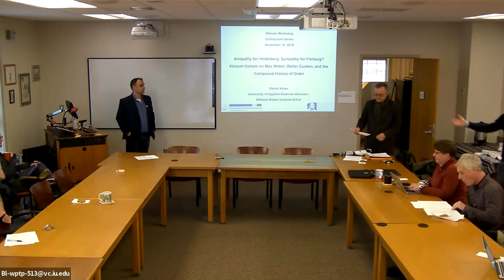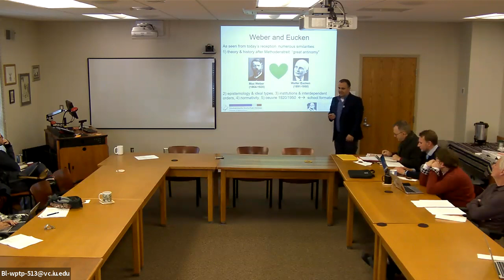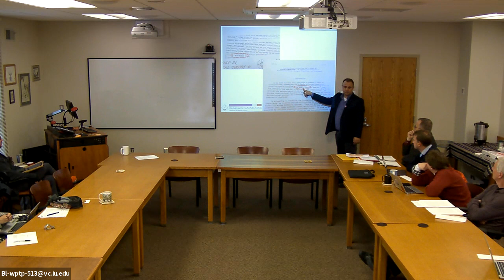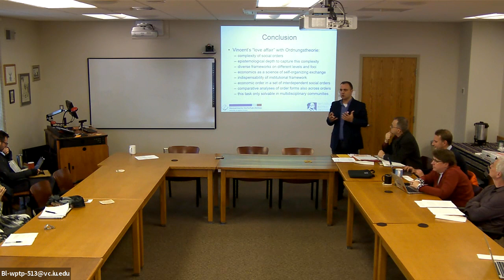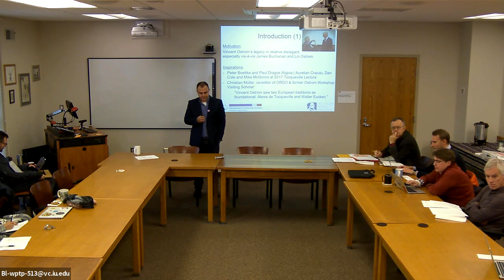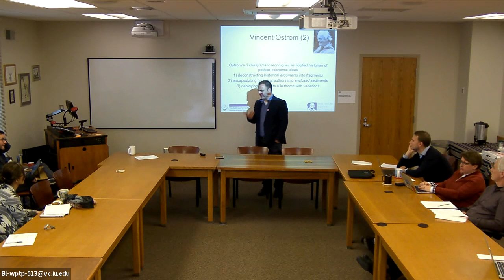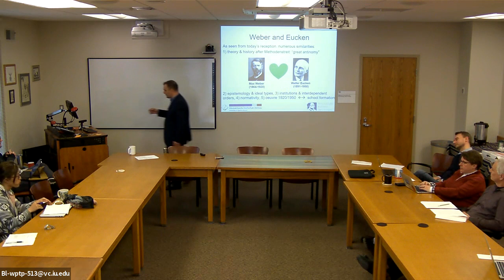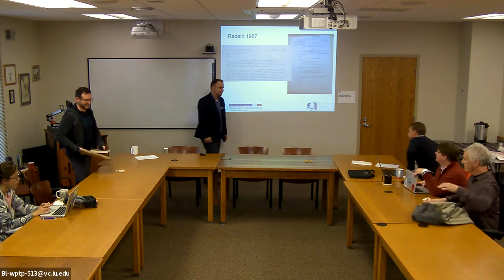11/18/2019 Colloquium Series - Stefan Kolev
Vincent Ostrom’s legacy is revisited in this paper along three dimensions: Ostrom’s contributions as a historian of politico-economic thought, as a complexity theorist and as an epistemologist. All three dimensions are captured from a perspective which has seldom been studied systematically before:
The paper reconstructs Ostrom as a reader and interpreter of German politico-economic thought, especially of Max Weber’s theory of bureaucracy and of Walter Eucken’s theory of social and epistemic orders. The systems of these two German social scientists embody for Ostrom the two types of social order central to his own typology. By incorporating archival sources from the Vincent Ostrom Papers, including extensive correspondence with German colleagues he met during the Ostroms’ 1981/1982 stay at Bielefeld’s Center for Interdisciplinary Research (ZiF), the paper depicts how the study of Eucken’s research program during the 1980s and 1990s constituted the final layer of Ostrom’s decades-long engagement with intellectual history.